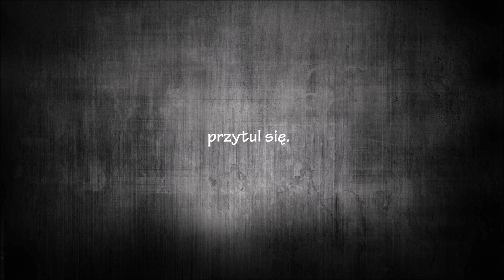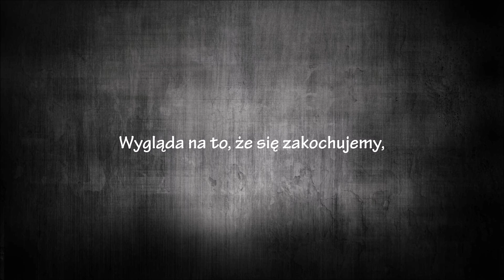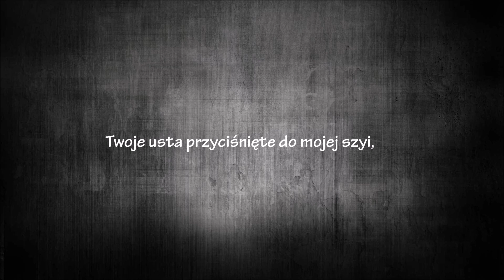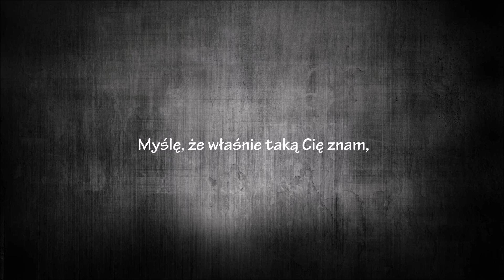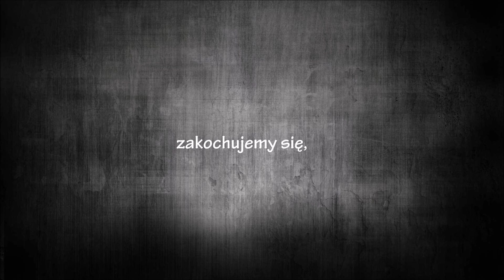Ed Sheeran - Kiss Me | tłumaczenie (napisy pl) ⤵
Soundtrack TV: The Vampire Diaries - Pamiętniki wampirów, Grey's Anatomy - Chirurdzy, Arrow